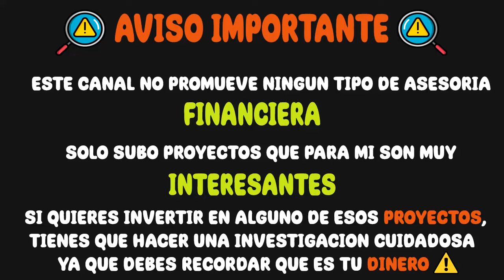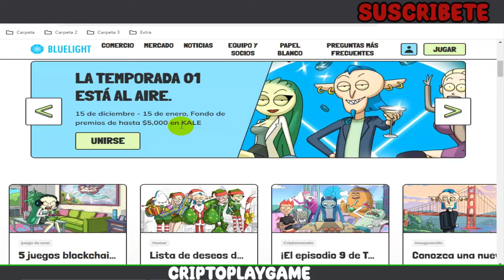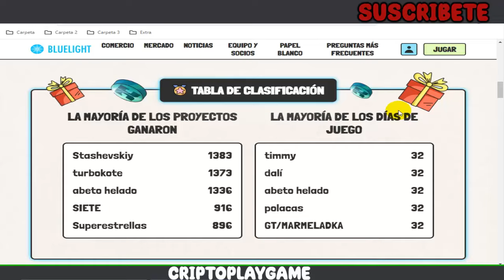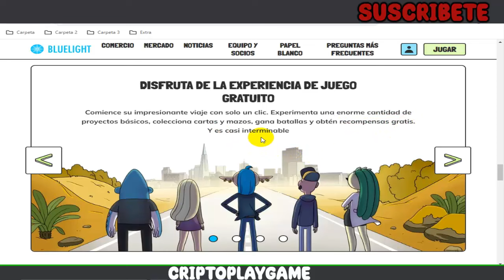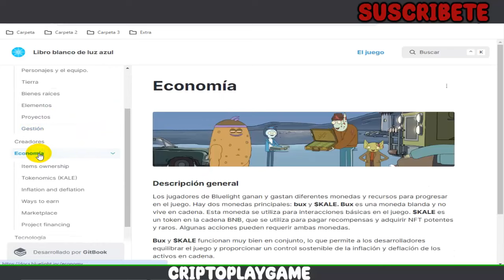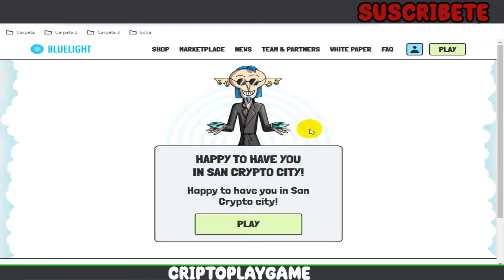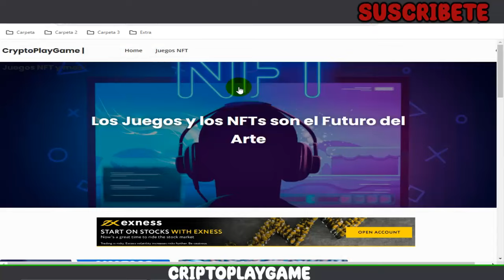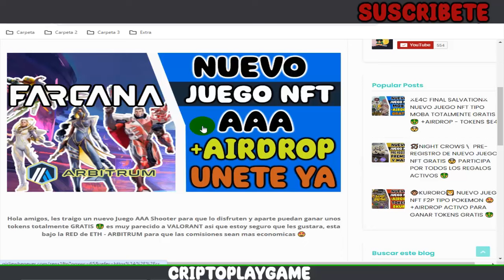🏦BLUELIGHT🏢 NUEVO JUEGO NFT F2P 🤑 SE UN GRAN EMPRESARIO DENTRO DEL JUEGO 🔥 GANA TOKENS GRATIS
Bienvenidos a mi Canal "ṤʋṣċƦȋɓɜŧɜ"  Hola amigos, les traigo un nuevo JUEGO NFT donde tendremos que ir escalando poco a poco nuestra negocio o empresa hasta lograr llegar a la cima 🤩 esta basado en una serie de youtube para Jovenes, asi que se ve que es un gran proyecto serio 😁 espero les guste el video 🤜🤛

⚠️ ¡Advertencia! ⚠️

                                      (0 0)
                         --oOO- (_) ---oOO--
                                  ooO Ooo
sεяα dεnunciαdα.